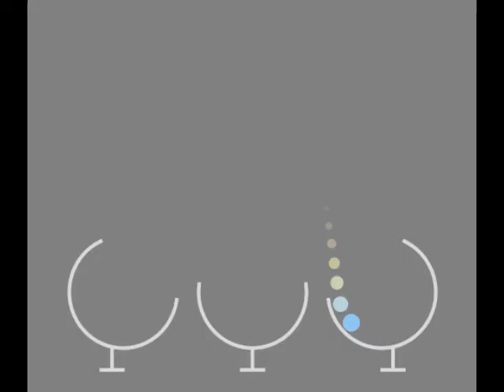Anex.Drowsy.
MC FMP sez i do not own nor copyright the cool visuals a la Google image search nor this digital music copy i paid for a la itunes.